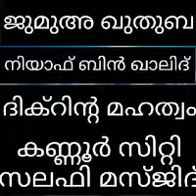niyaf bin khalid